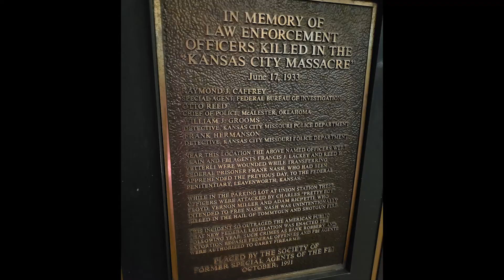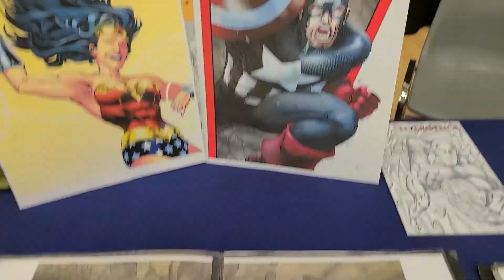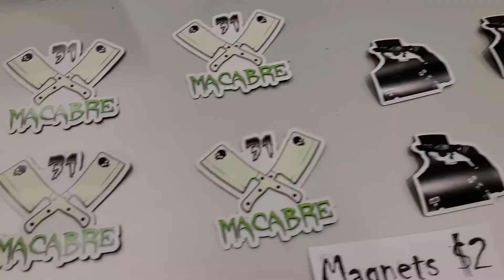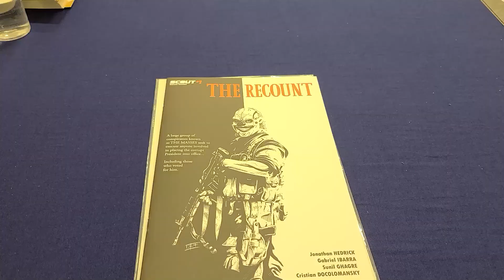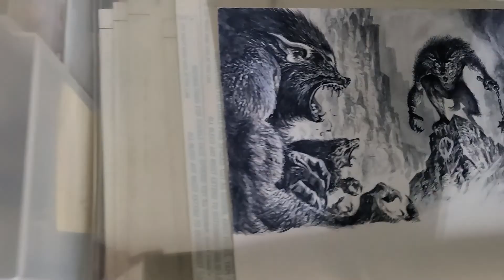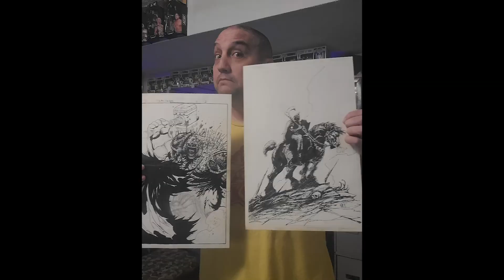SilverbaX vlog 004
Bryan SilverbaX is an artist, writer, actor and so much more that just wantes to share parts of his life on the off chance that it could create entertain, education, joy for someone else.

Entry 004

Bryan goes to Fountain City Con in Kansas City. He is shown the sites of the town, along with fellow artists Jeff Johnson and Scott Kolins. They get to see a WWI monument and a few other things. After the convention the tour guide, Cho, showed off some of his comic art collection.

Please bear with me as I figure out how to vlog. I will get better.